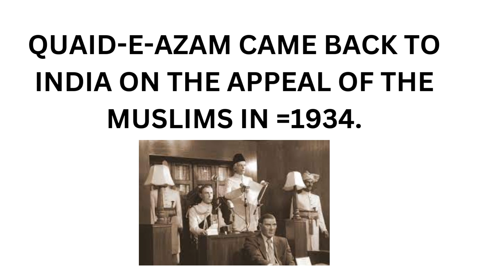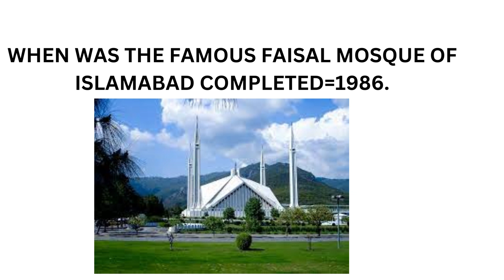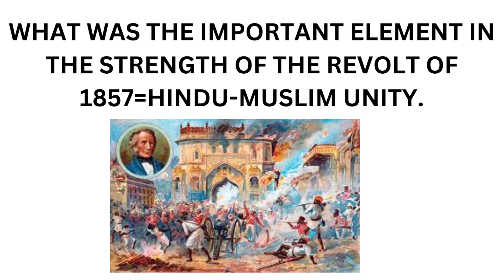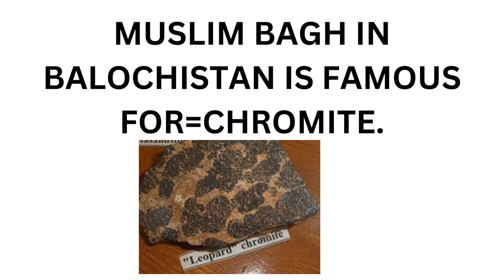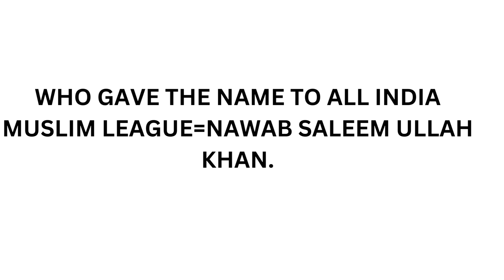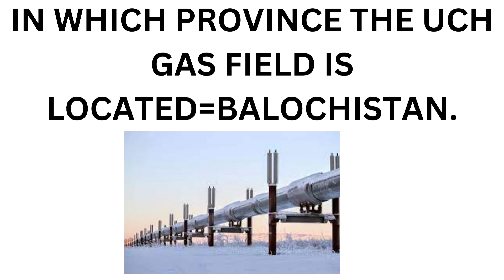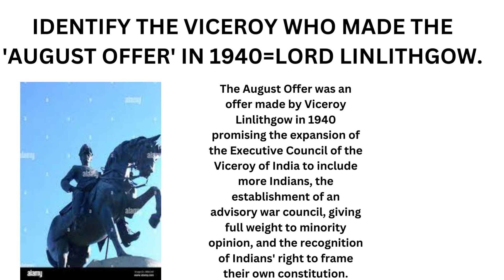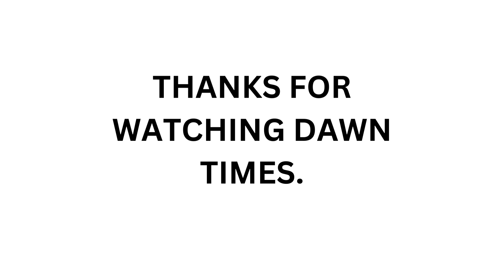PAKISTAN STUDY MCQs SERIES | PPSC past papers, ppsc mcqs, nts mcqs, fpsc mcqs